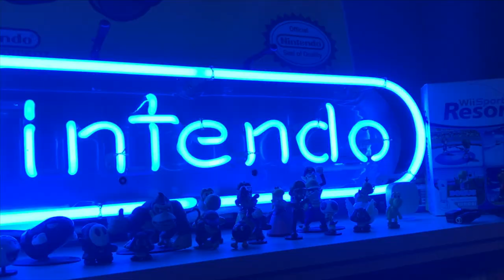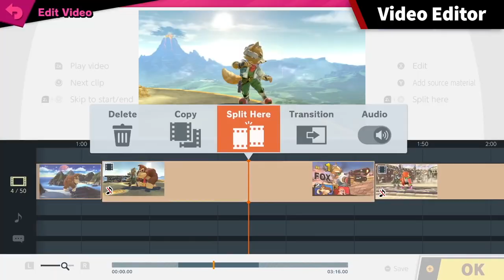Top 10 Must Have Nintendo Switch Games! 2020 Guide | Ft. Lucky Lakitu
In this video, we take a look at the top 10 Nintendo Switch Games as of 2020. A lot of these games present a new era of Nintendo games. Do you agree with our picks?

Pokemon Sword/Shield - Route 1

Splatoon: 2 - Acid Hues

The Legend of Zelda: Link's Awakening - Tal Tal Heights

Super Mario Maker 2 - Theme

The Legend of Zelda Breath of the Wild - Main Theme

Super Mario Odyssey - Metro Kingdom

Mario Kart 8 Deluxe - Mario Circuit

Luigi's Mansion 3 - Basement 1

Super Smash Bros. Ultimate - Main Theme

Top 10 Switch games for switch lite

recommended switch games